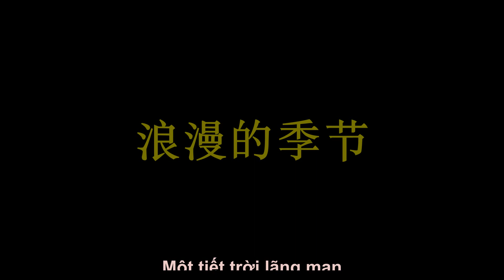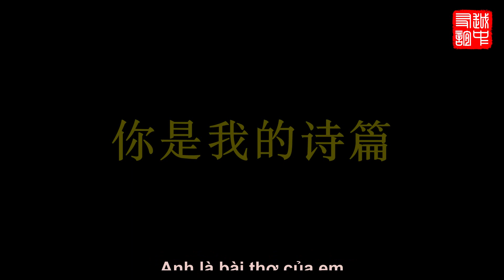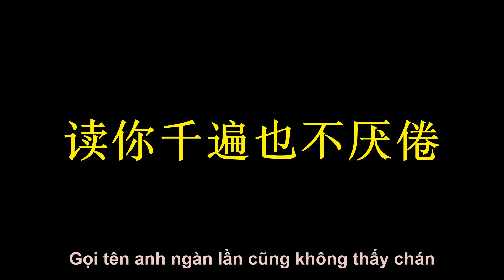Gọi Tên Anh - Cao Thắng Mỹ【读你 - 高胜美】